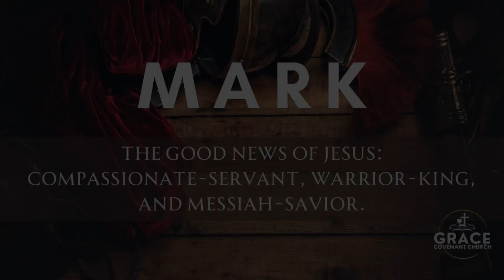The Crucified King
Mark 15:20-32